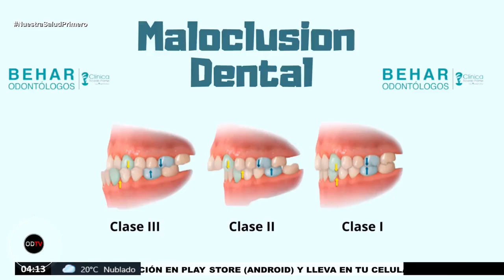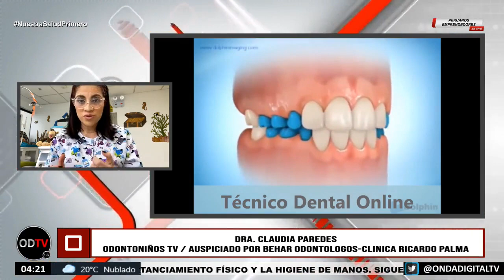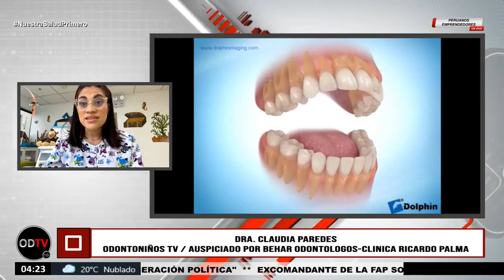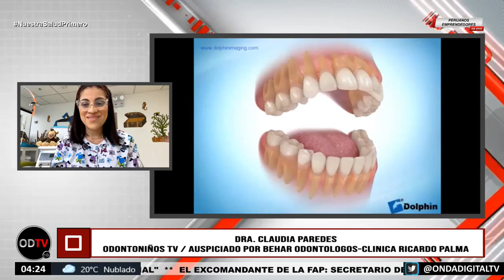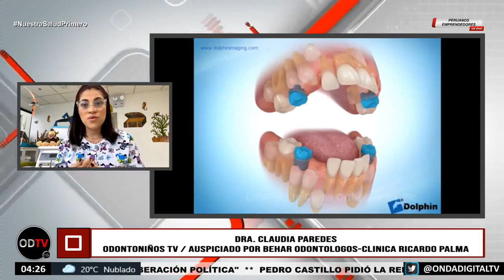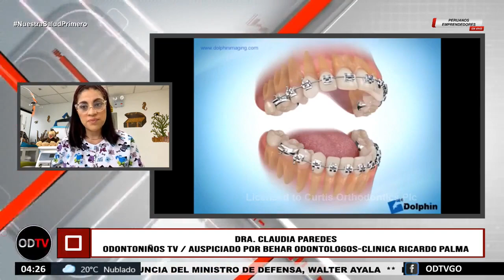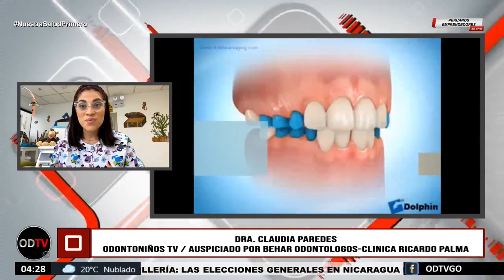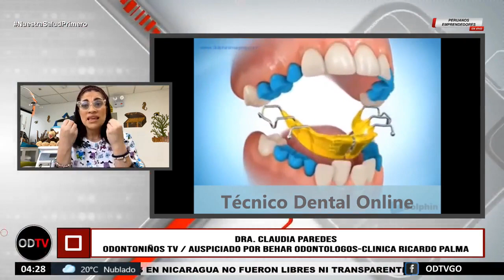Secuencia: Odontoniños tv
➡ 🇵🇪PERUANOS EMPRENDEDORES🇵🇪
Auspiciado por Behar Odontologos (parte de la clínica Ricardo Palma)
𝐂𝐨𝐧𝐭𝐚𝐜𝐭𝐨𝐬 𝐚𝐥 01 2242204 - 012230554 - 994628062
Tema: MALOCLUSIÓN CLASE I y MANEJO DE CONDUCTAS EN LAS CONSULTAS ODONTOPEDIATRICAS.
📺 ► CABLE MIX : CANAL 46 ( VILLA MARIA DEL TRIUNFO)
► CABLE ANDINA TV : CANAL 16 ( CERRO DE PASCO )
► CABLE YARUSH TV : CANAL 4.4 ( CERRO DE PASCO )
► CABLE SISTEMAS MARC KEVIN : CANAL 9 (CAJAMARCA)
► CABLE DKR : CANAL 8 ( ANCASH )
► CABLE TELEAMIGOS : CANAL 84 (CHEPEN )
► CABLE TELEAMIGOS : CANAL 85 (UCAYALI )
► CABLE TUYO TV : CANAL 14 ( SAN ISIDRO – SURQUILLO – CARABAYLLO )
► CABLE TUYO TV : CANAL 14 ( PIURA )